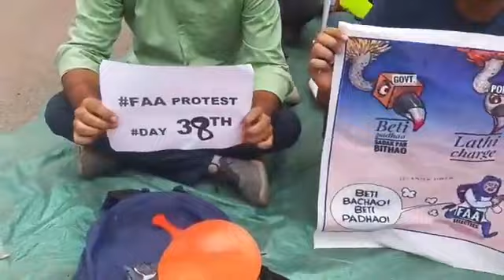by FAA Aspirants entered 38 days for their Demands at outside Press club Jammu